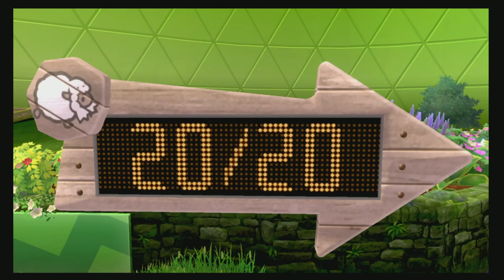Let's Play Pokemon Sword Nuzlocke (Part-7 Milo)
Grass